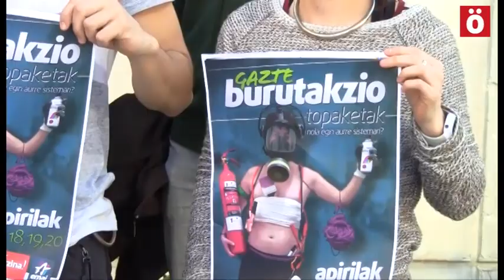Gazte Burutakzio Topaketak egingo dira apirilaren 17tik 20ra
Apirilaren 17tik 20ra bitarte, oraindikan ezaguna ez den Euskal Herriko txoko batean, "Burutakzio topaketak" ospatuko dira. Ernai eta Aitzina gazte antolakundeek "sistema kapitalista patriarkalaren kontra aritzeko bitartekoak eskaintzera datorren ekimena da.

Gate antolakunde hauen hitzetan "gazteok gure egunerokotasunean gu geu izateko aukera nola ukatzen zaigun ikusten dugu, gazte, aske eta burujabe izateko aukera, eta zapalkuntza horren aurrean ezinbestekoa zaigu ahalduntzea".

Nola egin aurre sistemari da topaketa hauen mamia laburbiltzen duen galdera, izan ere, borroka praktiken inguruko formazio teoriko zein praktikoa jasotzeko aukera izango da hiru egunetan zehar.

Eztabaida horri heltzeko, hainbat taller eta hitzaldiak antolatu dira. Hasteko, desobedientziaren inguruan arituko dira. "Sistemak lege injustuen bidez lotzen gaitu, eta berauek gainditzea ezinbestekoa zaigu askatasunaren alde gauden gazte guztiontzat". Desnormalizazio tailerra izenekoa eguneroko patxada nola apurtu eztabaidatzeko balioko du. "Komunikazio Gerrila" izeneko atalean  "ohiko komunikazio sistemak eta ohiko gramatika kulturaletatik askatu eta irudimenezko molde berriak asmatzeko" antolatu dute.  "Sormen tailerra" izenekoak pertsona oro sortzaile direla aldarrikatzeko eta barruan gordeta dagoen irudimena sorkuntza bilakatzeko aukera emango du.  "Kanpo Proiekzioa" izena duen atalak gazteengana iristeko asmatu dute. Eta bukatzeko,
"Taldeen Mikropolitika" atalean, "sistemari aurre egiteko" antolatzen diren kolektiboetan "ideologia dominatzailearen" erreproduktoreak ez bihurtzeko azalduko da, militantzia "eredu integral eta askatzaileak" garatzeko.

Gazte Burutakzioan topaketa hauetan eskaintza kultural zabala izango da ere.

Sarrerak laister salgai
Topaketen sarrerak hurrengo astetik aurrera jarriko dira salgai herrietako ohiko tokietan. Sarrera bakoitza 20 eurotan eskuratu ahal izango da eta honen barruan sartuko dira hiru gosari, bazkari bi, lotarako lekua, dutxatzeko aukera eta udaberriko ekimenaz gozatzeko aukera. Afaria zein edaria eskainiko duten txosnak ere egongo dira.
Topaketen gaineko informazio zehatza eskainiko dute Bertan jakinaraziko dute epe laburrean topaketetako egitaraua eta baita zein tokitan izango den ere.